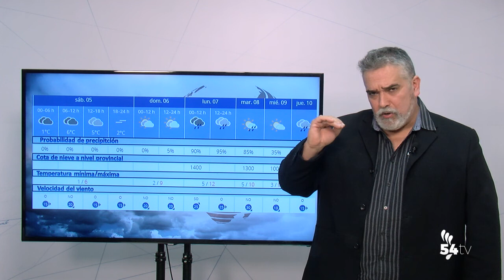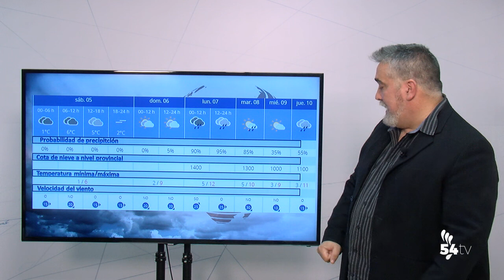EL TIEMPO 4 DICIEMBRE